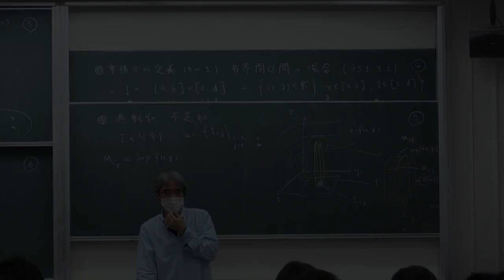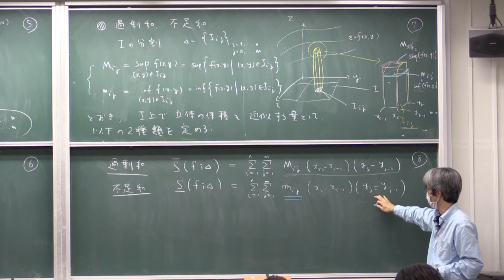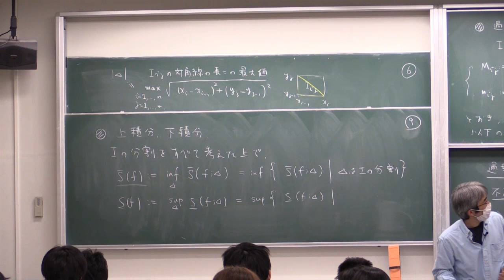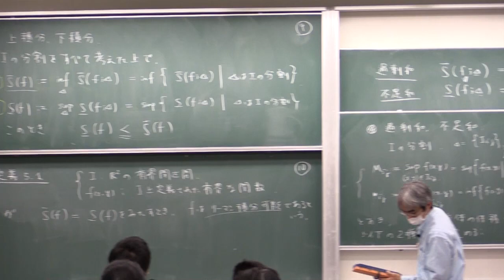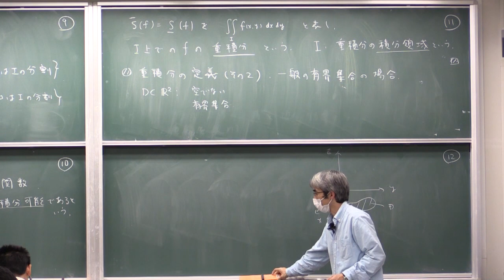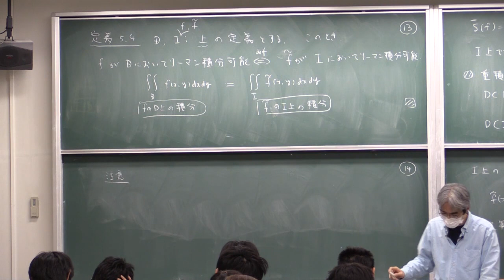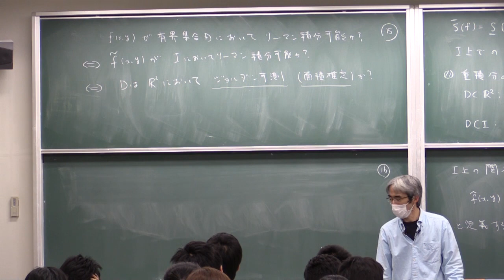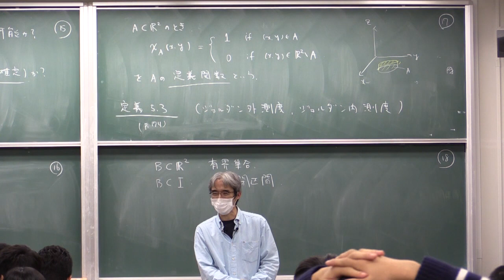微積分II (2015) (18) 重積分の定義 (2)